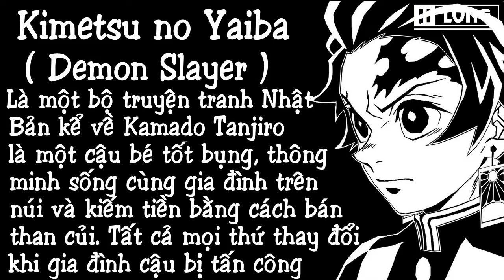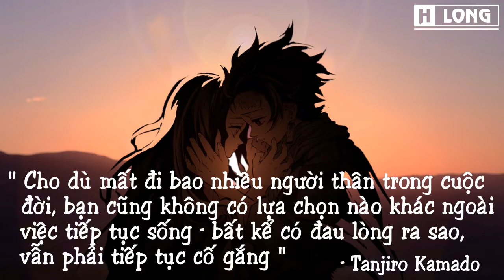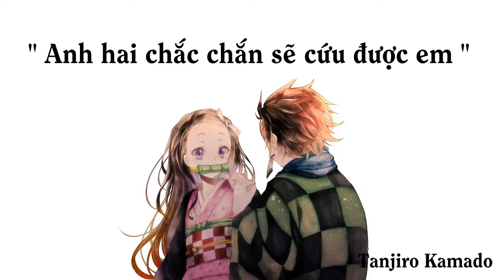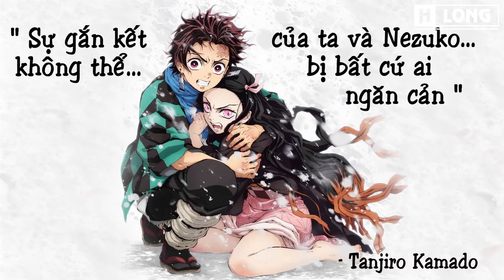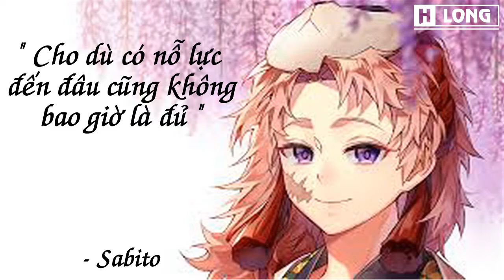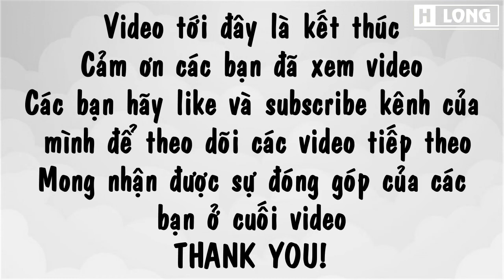Những câu nói hay trong Kimetsu no Yaiba (Demon Slayer)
Kamado Tanjiro là một cậu bé tốt bụng, thông minh sống cùng gia đình trên núi và kiếm tiền bằng cách bán than củi. Tất cả mọi thứ thay đổi khi gia đình cậu bị tấn công và tàn sát bởi quỷ (oni). Tanjiro và em gái Nezuko là những người còn sống sót sau vụ việc đó, mặc dù Nezuko giờ đã trở thành quỷ, nhưng đáng ngạc nhiên là vẫn có dấu hiệu có cảm xúc và suy nghĩ của con người. Tanjirou tham gia Sát Quỷ Hội được Thủy trụ Tomioka Giyuu giới thiệu cho Cựu thủy trụ Urokodaki Sakonji rèn luyện trở thành sát quỷ nhân để giúp em gái cậu trở lại thành người, trả thù cho sự mất mát của gia đình cậu.